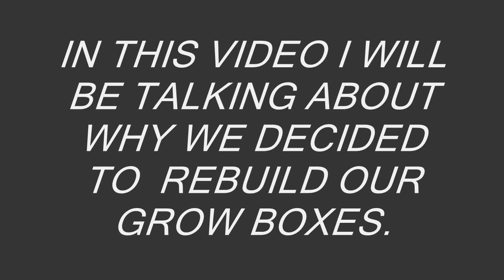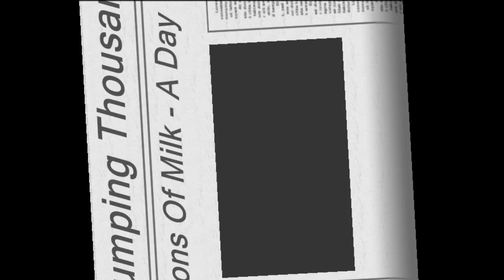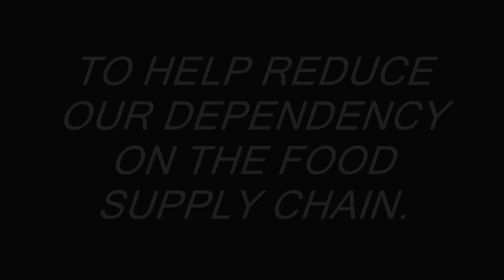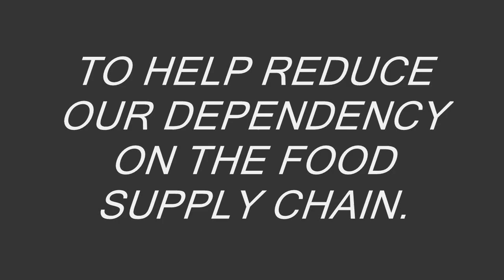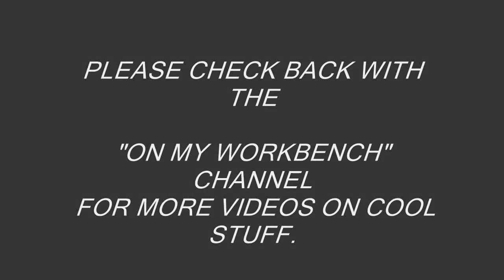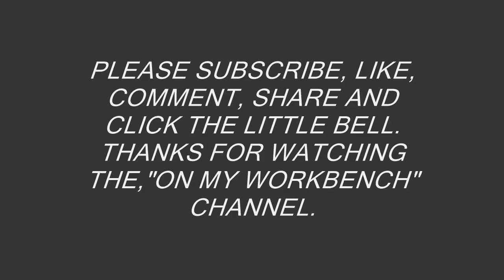ARE POSSIBLE UPCOMING FOOD SHORTAGES THE NEW SHTF?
In this video I will be talking about why we decided to rebuild our old grow boxes.
We believe there could be substantial food shortage in the mid to late fall of this year.
So we rebuilt our grow boxes to help reduce our dependency on the food supply chain.